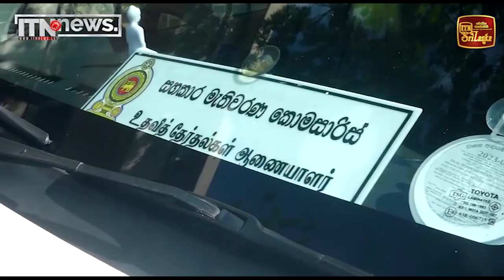ජනාධිපතිවරණයට අපේක්ෂකයින් 17 ක් ඇප තැන්පත් කරයි